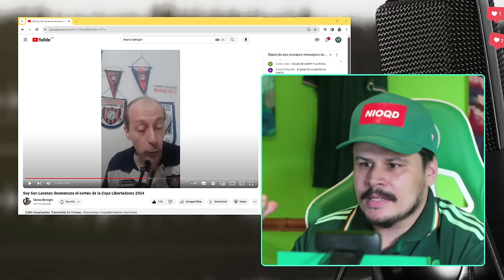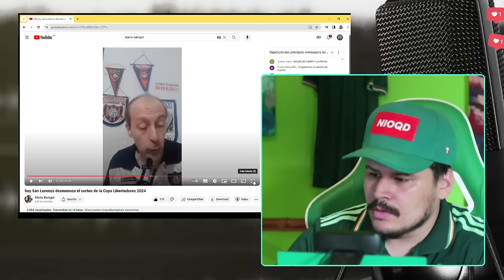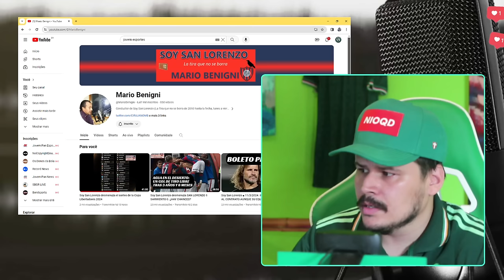CANAL DO SAN LORENZO MOSTRA RESPEITO AO PALMEIRAS: 'NOSSA BRIGA É COM O IDV' | SINAL DE ALERTA E +